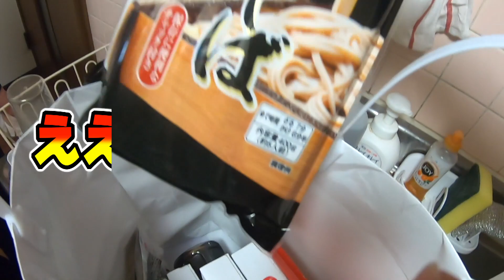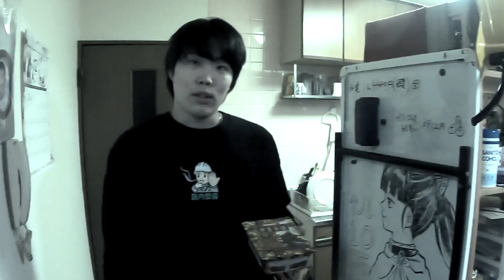ご飯を買うお金がなくなりました。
▶︎お手紙・プレゼント等の宛先はこちら！

MAINPHASE/メインフェイズ宛

▶︎人気のシリーズ動画はこちらから見てね!!